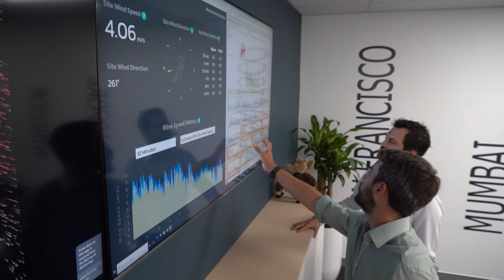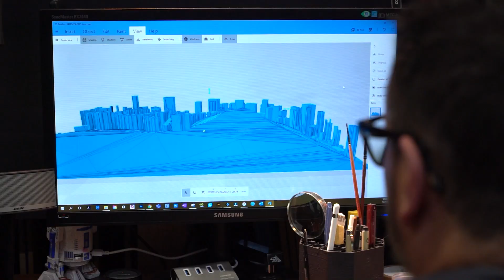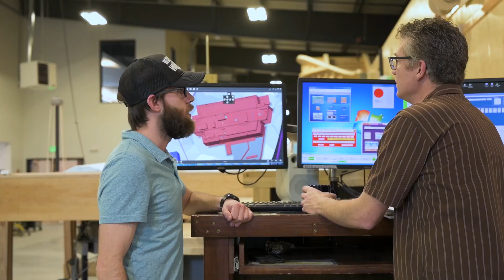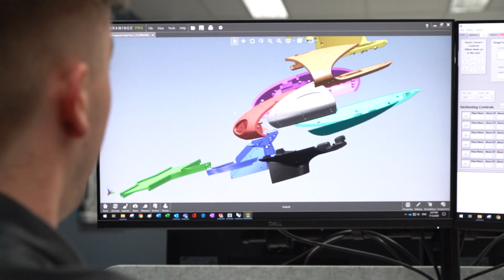CPP - Pioneers in Wind Engineering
For 40 years CPP Wind has been leading the way in wind engineering. With the most technically advanced and innovative wind tunnels, we continue to lead the wind engineering industry and serve our global clients.